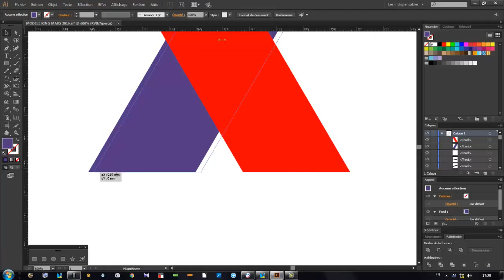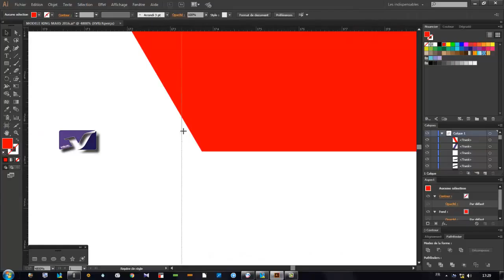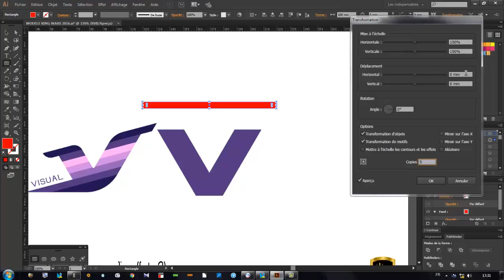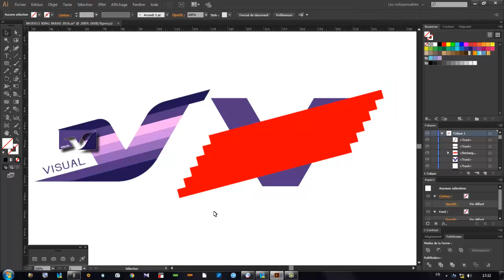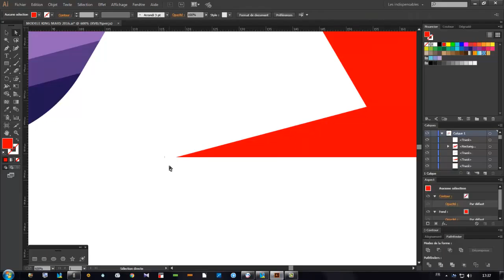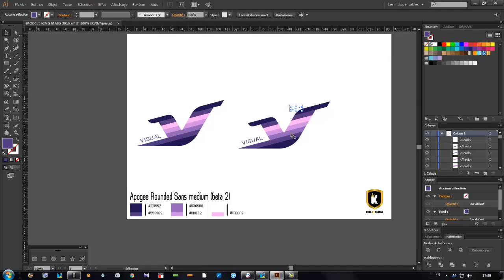Logo Design Tutorial VISUAL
rachid tezzan
illustrator
design
اليستريتور
تصميم لوجوهات وشعارات بجودة عالية
تصميم لوجوهات وشعارات
برنامج تصميم لوجوهات وشعارات
تصميم شعارات ولوجوهات
برنامج تصميم اللوجوهات والشعارات مجانا
برنامج تصميم اللوجوهات والشعارات الرائعبرنامج تصميم اللوجوهات والشعارات